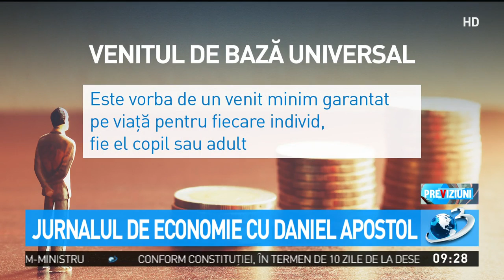Jurnalul de economie cu Daniel Apostol. Prăpastiia dintre bogaţi şi săraci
Daniel Apostol a vorbit la rubrica la ''Jurnalul de economie'' despre cum abordăm problema inegalităţilor economice dar şi ideea unui venit de baza universal. Din ce în ce mai tare se adânceşte prăpastia creată între cei mai bogaţi şi cei mai săraci locuitori ai planetei.